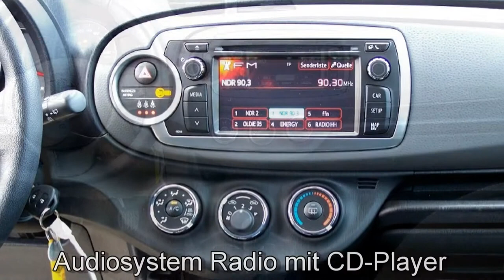Toyota Yaris 12